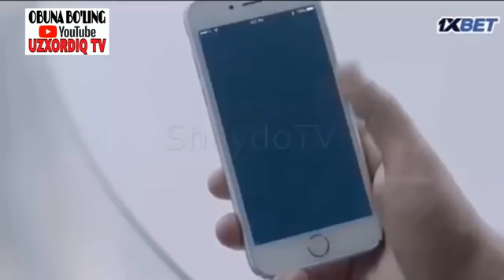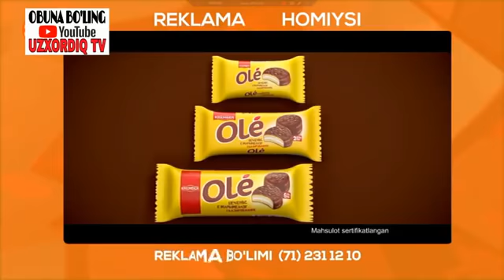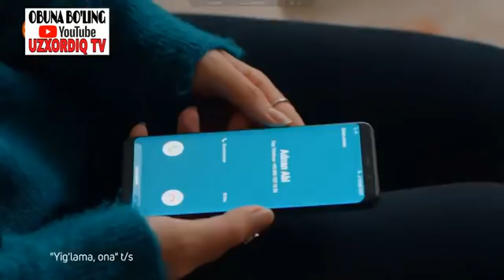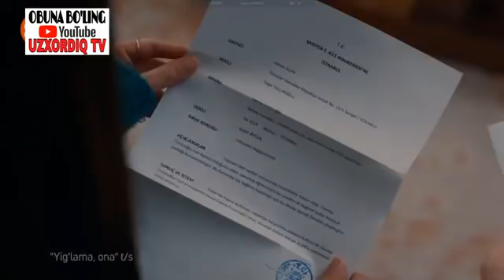Yeg'lama Ona 37 38 qism turk serial uzbek tilda